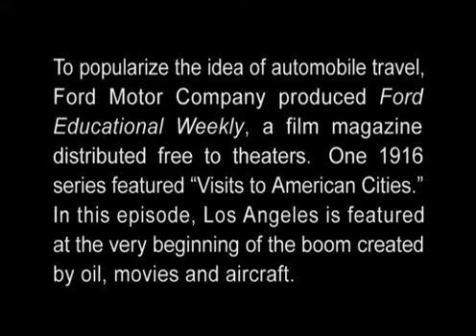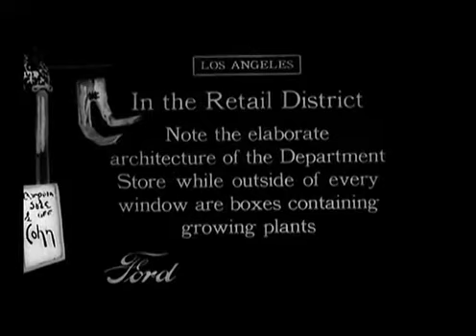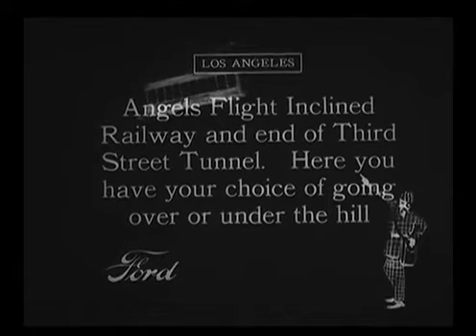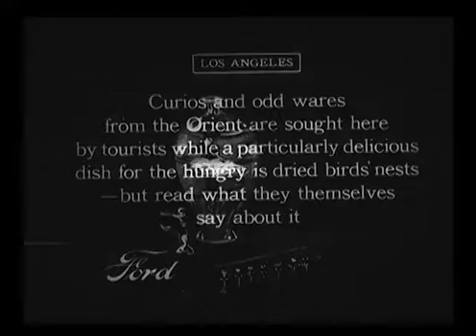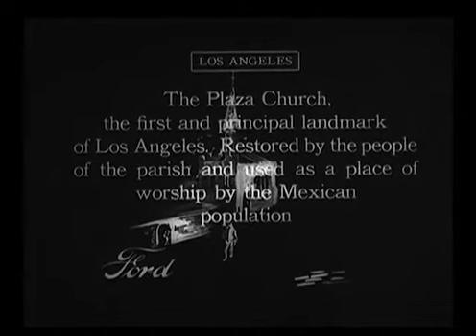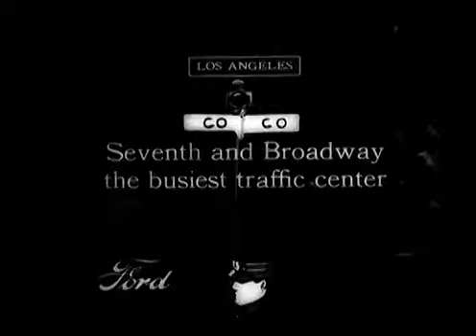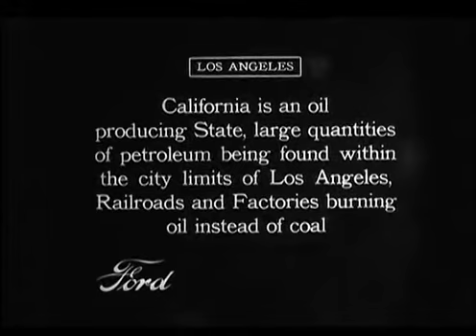A Visitor to Los Angeles, U.S.A., 1916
This is an old footage🎥 of scenery in U.S.A. in 1916, remastered from internet public domain archives.

A Visitor to Los Angeles